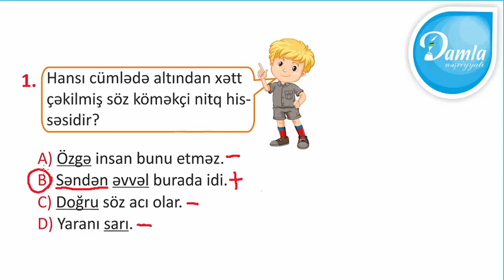Damla Check UP Sınaq İmtahanı –(Fevral 2020) - 4-cü Sinif – Sual 1